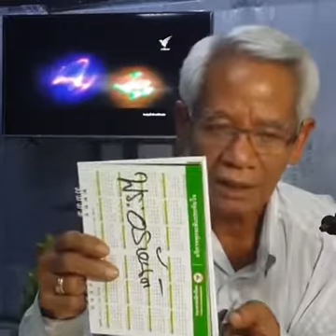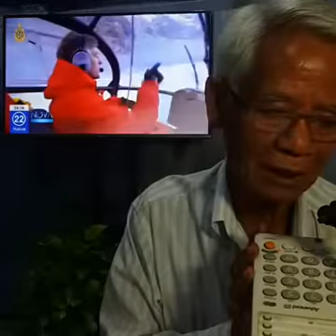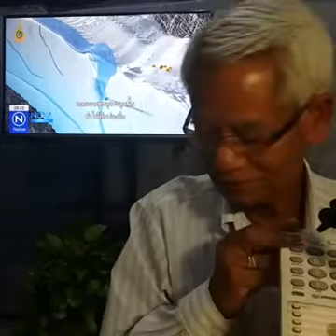อดีต ชาติ ภพ 22/08/59 [02:29]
✪ Energy for Health Care
and Environment Research Center
เปิดตั้งแต่เวลา 12:00-18:00น.
และทำการ วันอังคาร-วันเสาร์
สอบถามเส้นทางก่อน การเดินทางได้ที่ 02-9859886

 ประสานงานทั่วไป @line 22.7
สอบถาม 24ชม.  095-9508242

รายการปรัชญาชีวิต มีจุดมุ่งหมายเพื่อการศึกษา
พัฒนาสุขภาพกายใจ
เพื่­อพิชิตอาก­­า­­รเจ็บไข้ได้ป่วยให้­หายไป
ตามกฏเกณฑ์ของธรรมชาติ @ Facebook
LoongNgok ติดตาม ไลฟ์สด 20.00 นาฬิกา